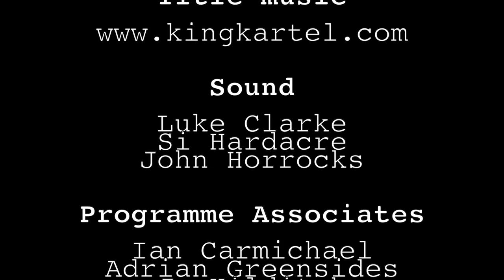The Big Slice Music Show with Chris Flynn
On the show this week we have a SSR Manchester special with Chris Flynn playing his new EP that was just released.